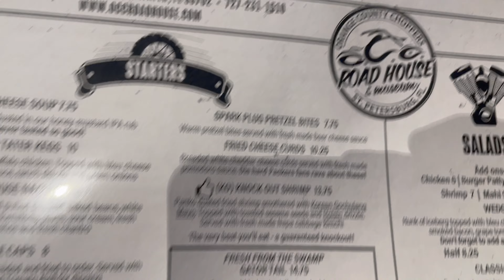This Harley-Davidson Dealership PAYS YOU to Ride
Gear, Mods, & Equipment Links:
- Helmet Cam | DJI Osmo Action 4
- In-Helmet Microphone: | DJI Mic 2
- Handlebar Cam | GoPro Hero 10
- Handheld Cam | DJI Osmo Pocket 3
- Helmet Communications | Cardo Packtalk Black
- Exhaust | Sharkroad Slip-Ons
- Seat | LePera Tailwhip
- Handlebars | Dominator Pre Wired
- Floorboard Extensions
- Tail Light Bar
- Apple Car Play Adapter
- Wireless Car Play Adapter
- Baja Designs LP6 Headlight
- Baja Designs LP6 Headlight Wiring Adapter